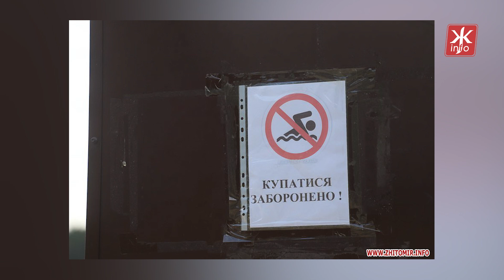У Житомирі проведуть масштабні змагання «Teteriv open» та з веслування на човнах-драконах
У житомирському гідропарку проведуть масштабні змагання: з веслування на човнах «Дракон» та з плавання на відкритій воді. Про організацію змагань розповіли 23 червня під час засідання виконкому.